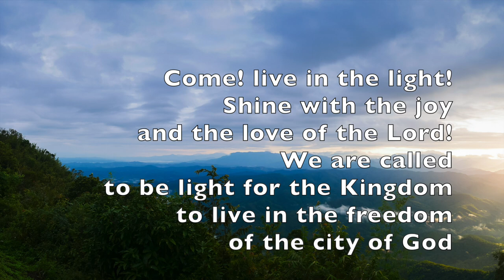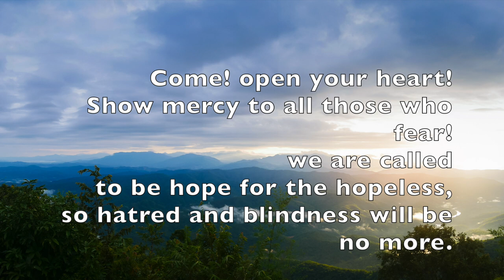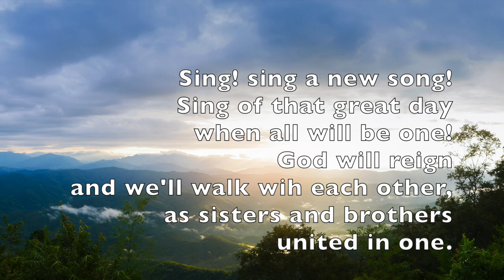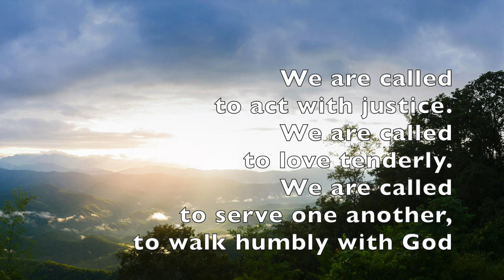We Are Called Haas